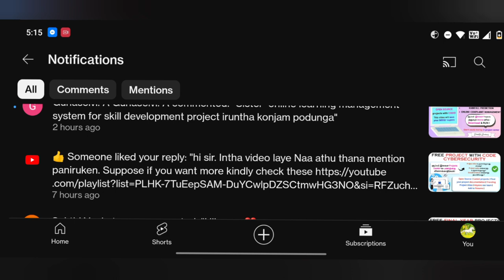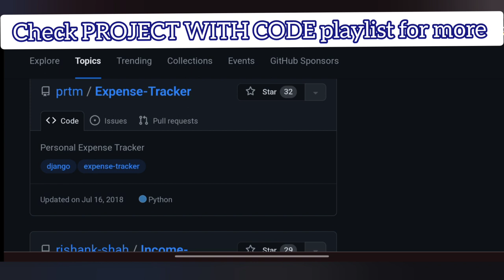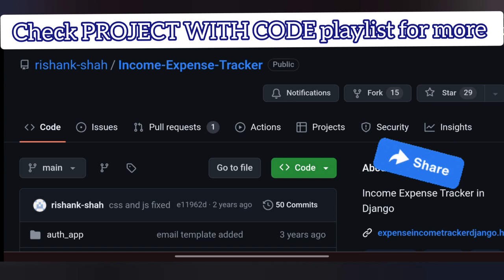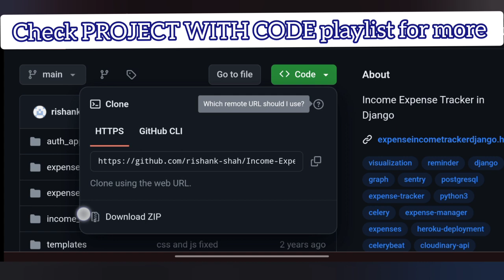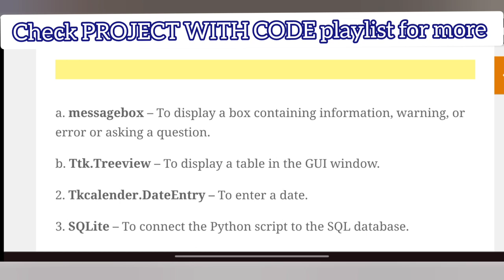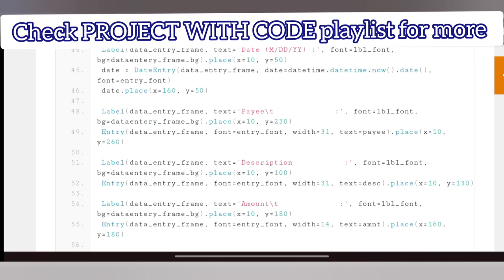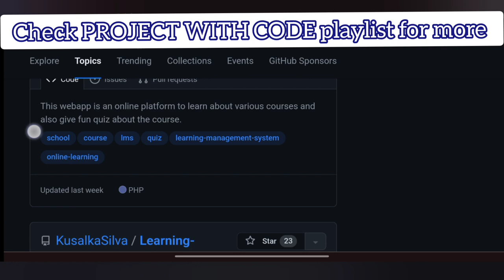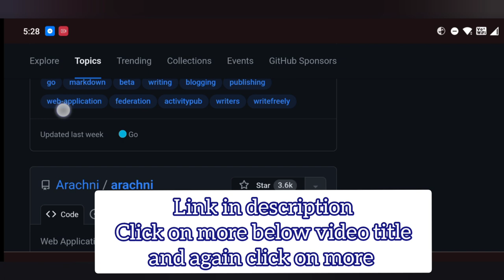FREE EXPENSES TRACKER, ORGAN DONOR & LEARNING MANAGEMENT PROJECTS WITH CODE ✅